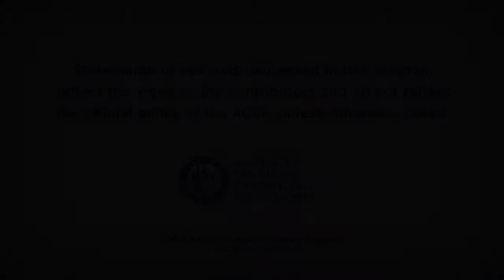Heart Minute | Myocardial Fibrosis Predicts Bad Outcome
Is myocardial fibrosis an independent and incremental predictor of mortality and SCD in pts with dilated cardiomyopathy?